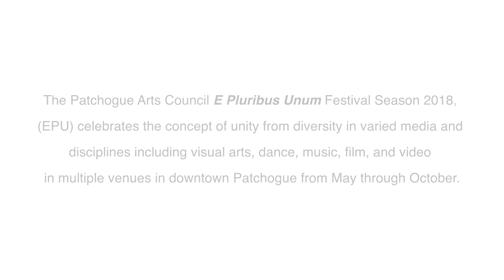PMLIB | Michel Velt Mural Interview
Check out artist Michel Velt talk about his newest artwork behind the Library in Patchogue, NY.